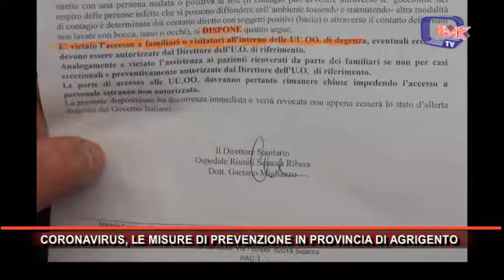CORONAVIRUS, LE MISURE DI PREVENZIONE IN PROVINCIA DI AGRIGENTO